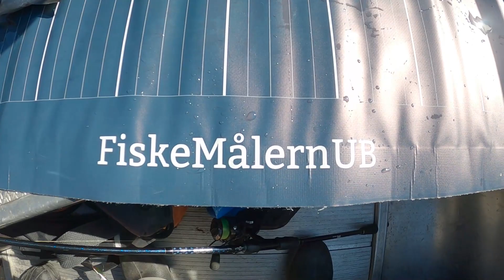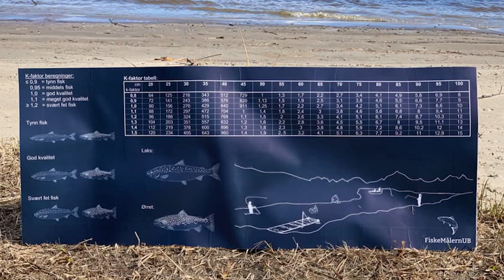Ørretfiske på Mjøsa-Det ble en meget flott dag.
En herlig dag på Mjøsa der vi skulle teste nye stenger og et meget innovativt målematte. Det ble 4 ørreter og en abbor denne dagen. Stengene sto til terningkast 6 og målematta trenger noen justeringer. Vi så fin fisk vake så hver ikke redd for å teste topwater.